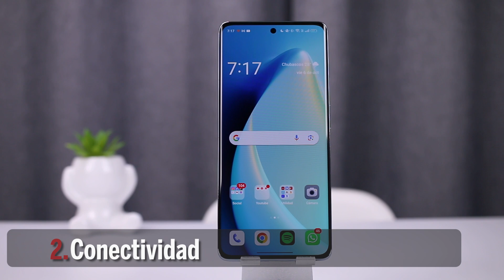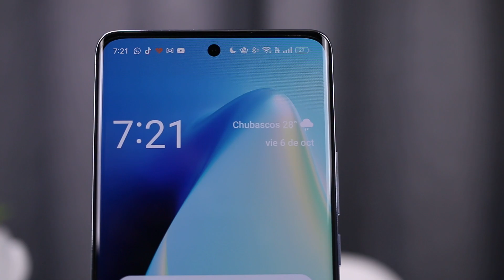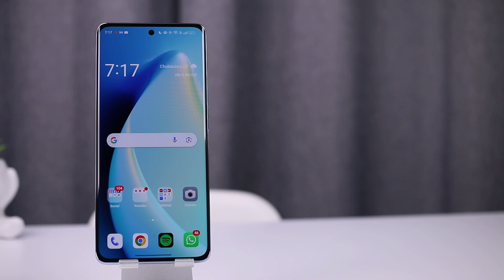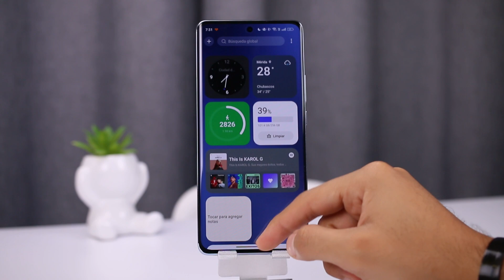OPPO Reno 10 5G - Lo BUENO y lo MALO | Pros y Contras 📲✅❌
Queonda cracks! Hoy venimos con los pros y contras, lo bueno y lo malo del OPPO Reno 10 5G.